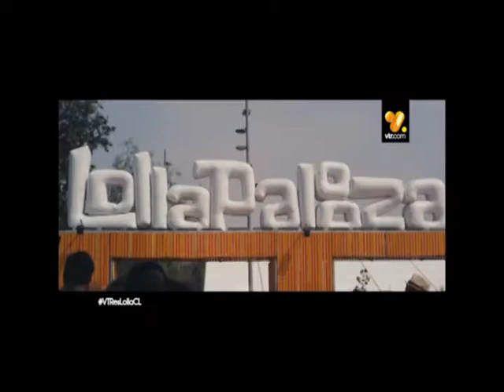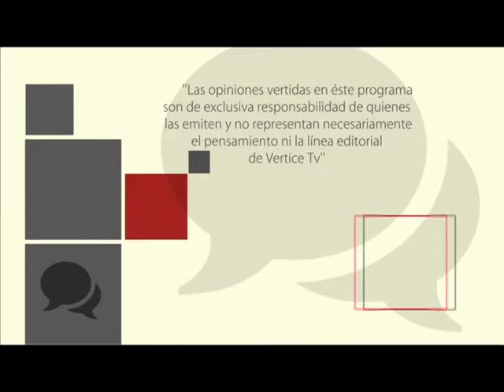AGENDA ABIERTA OCTUBRE 27